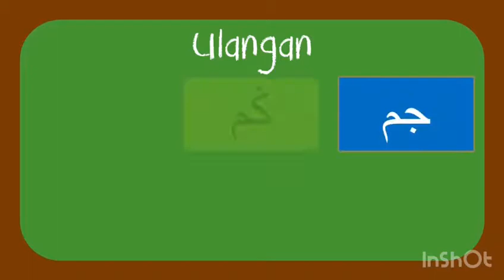Jawi: Suku kata tertutup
Suara oleh Cikgu Hazirah